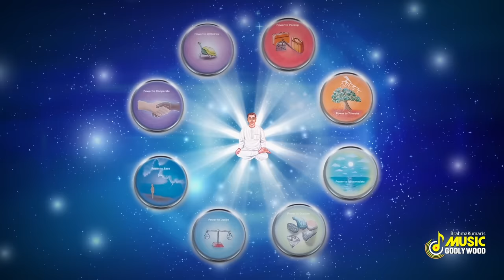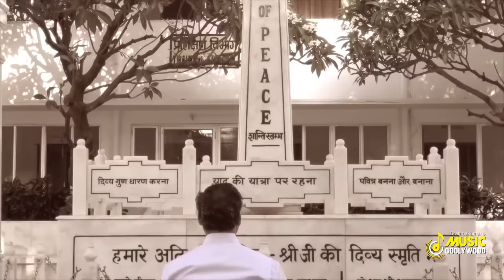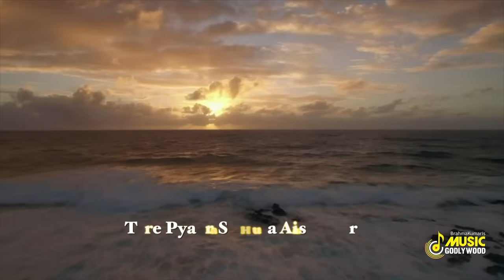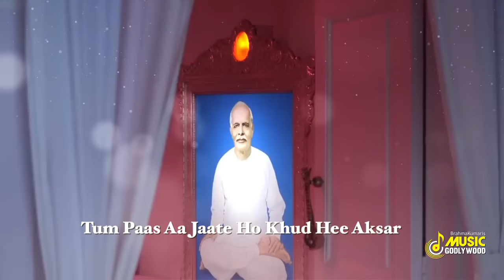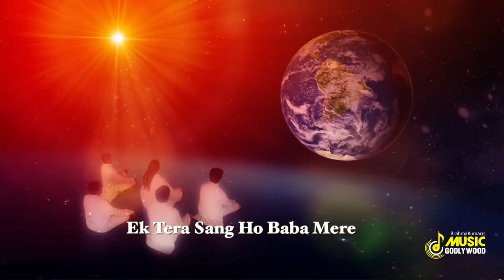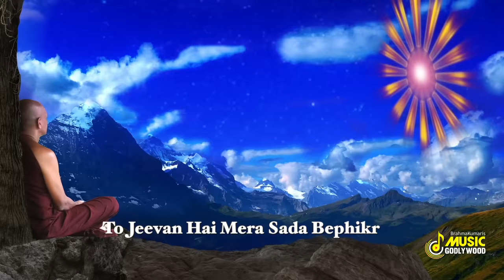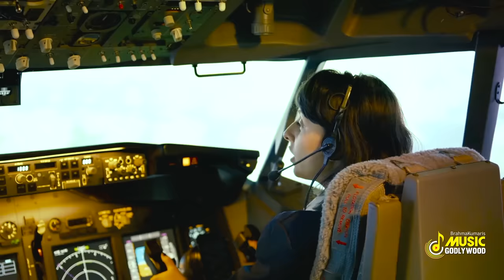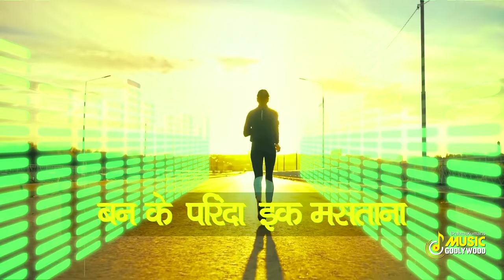इन गीतों को सुनकर मन के सारे बोझ बाबा को समर्पित करे | Best BK Song | Music Godlywood